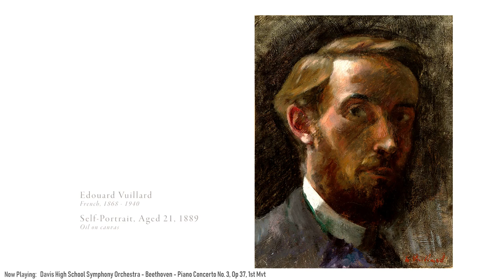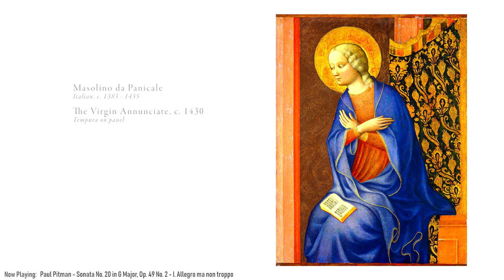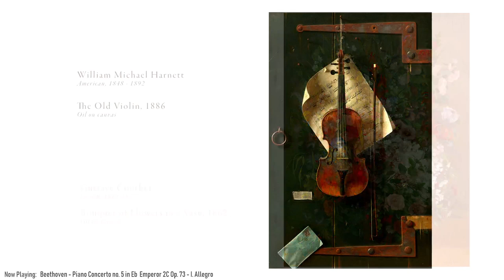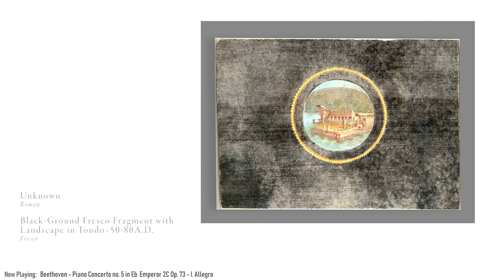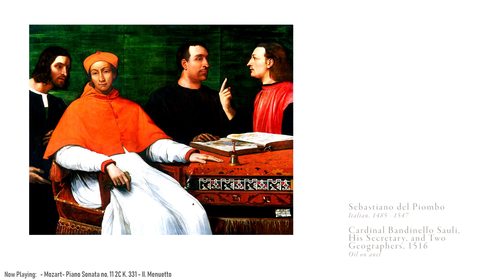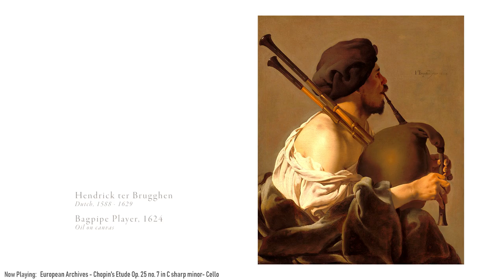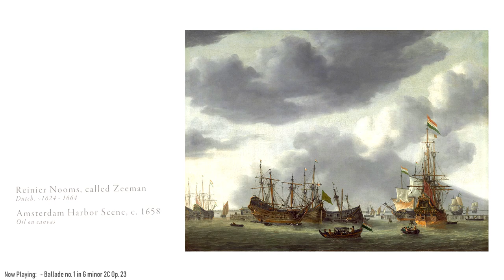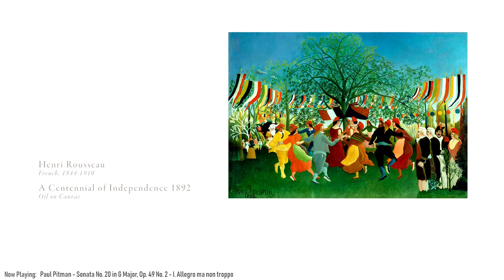The Gallery 24/7 Art Livestream and Classical Radio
24/7 Classic Art and Music Channel broadcasting worldwide

Visual content created by hand, using open source and public domain imagery.
Images have been personally curated to be free of extreme violence and excessive nudity, so that it may be considered safe for viewing by a mixed audience.
for information and to find the recordings featured on this channel.

Channel created by W Mat Brown for the promotion of art.